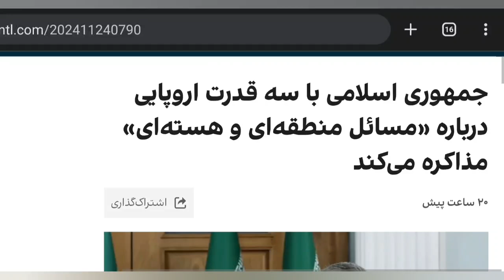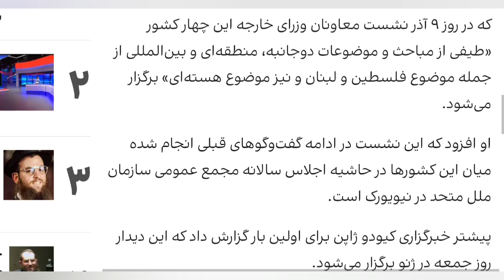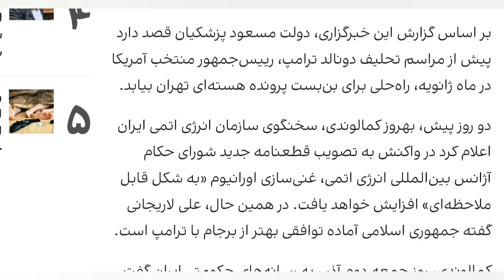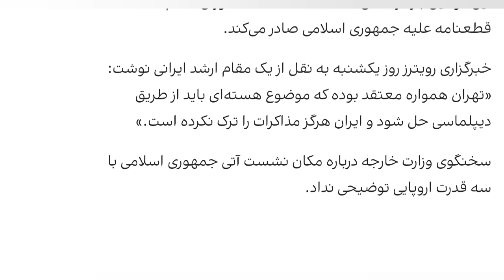مذاکرات جدید ایران با سه قدرت اروپایی: آیا بحران هسته‌ای حل خواهد شد؟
🎥 **چرا ایران و سه قدرت اروپایی دور جدیدی از مذاکرات را آغاز کرده‌اند؟** در این ویدیو به جزئیات نشست مهم بین ایران، فرانسه، آلمان و بریتانیا پرداخته‌ایم که قرار است مسائل حساس منطقه‌ای و هسته‌ای را پوشش دهد.

📍 **موضوعات اصلی این ویدیو:**
1. چرا این نشست در ژنو برگزار می‌شود؟
2. واکنش ایران به قطعنامه شورای حکام آژانس بین‌المللی انرژی اتمی.
3. تأثیر این مذاکرات بر توافق هسته‌ای و آینده روابط بین‌المللی.

📊 **آیا این مذاکرات می‌تواند به راه‌حلی برای بن‌بست‌های موجود منجر شود؟ نظرات شما بسیار مهم است! حتماً در کامنت‌ها دیدگاهتان را با ما به اشتراک بگذارید.**

🔔 **لایک، سابسکرایب و زدن زنگوله فراموش نشود تا تحلیل‌های سیاسی جدید ما را از دست ندهید!**

- مذاکرات ایران و اروپا
- توافق هسته‌ای ایران
- ایران و قدرت‌های جهانی
- بحران هسته‌ای
- نشست ایران در ژنو
- شورای حکام و ایران
- غنی‌سازی اورانیوم
- سیاست خارجی ایران
- تحلیل مسائل منطقه‌ای
- برجام جدید

0:00 مقدمه و شروع بحث
0:30 معرفی موضوع و اهمیت مذاکرات
1:30 جزئیات قطعنامه شورای حکام و واکنش ایران
2:30 تحلیل تأثیر مذاکرات بر توافق هسته‌ای
3:30 نتیجه‌گیری و پرسش از مخاطبان